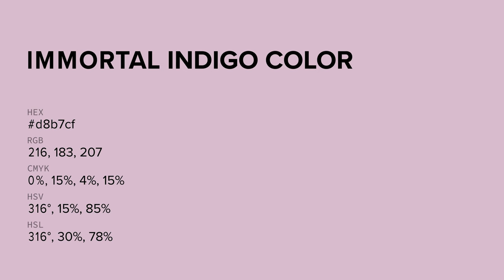Immortal Indigo color d8b7cf hex color - Violet color - Cool color d8b7cf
What color is Immortal Indigo ? d8b7cf hex color - Violet color - Cool color d8b7cf

Hex d8b7cf Color Code is also known as Immortal Indigo color.

Hex d8b7cf Color code in RGB color code model is created after adding 84.71% red color, 71.76% green color and 81.18% blue color.
Hex d8b7cf Color code in CMYK color (process color) code model is generated after subtraction of 0% cyan, 15% magenta, 4% yellow and 15% black.